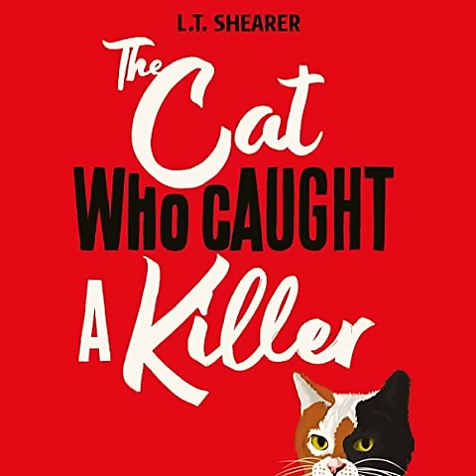L T Shearer - The Cat Who Caught a Killer Book 1 | Mystery, Thriller & Suspense Audiobook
📖 Mystery, Thriller & Suspense Audiobook